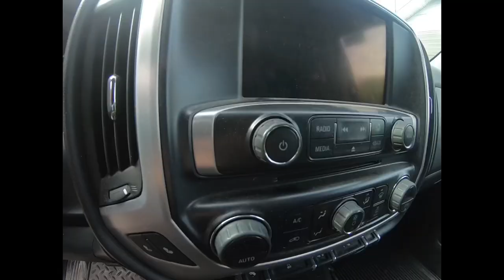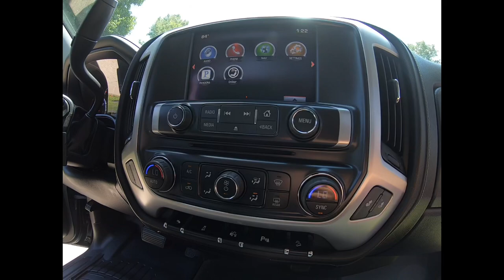Satisfying INTERIOR DETAIL Complete Disaster DOG HAIR REMOVAL 101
Enjoy this satisfying transformation of this 2014 GMC Sierra!

Tools used:
Tornador (Twirly Blow Gun thing)
HAIR REMOVER

Chemicals Used:
Interior cleaner
Carpet cleaner